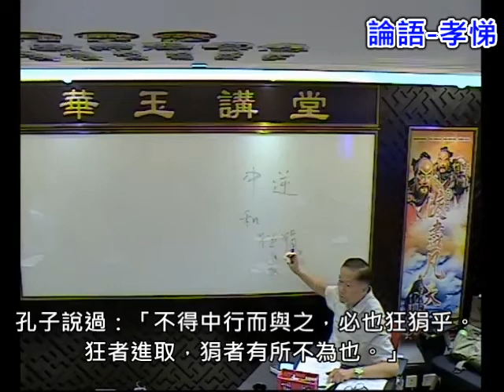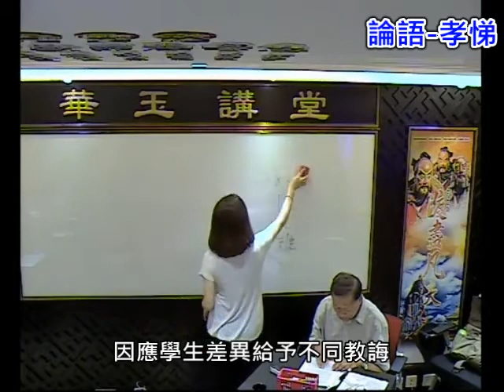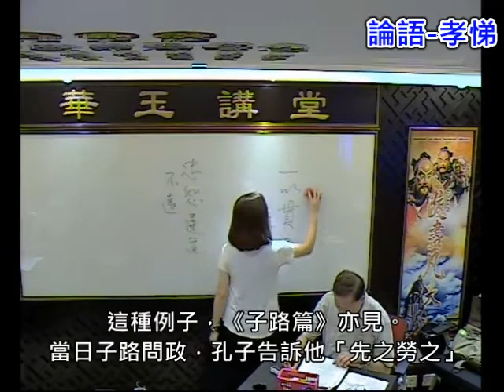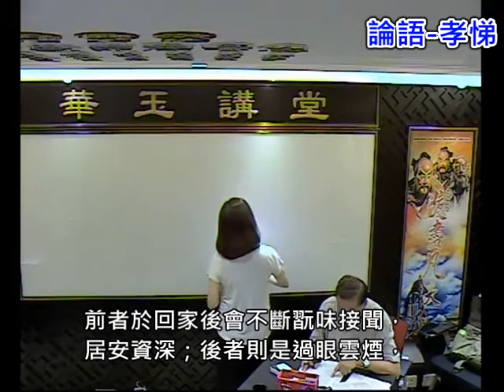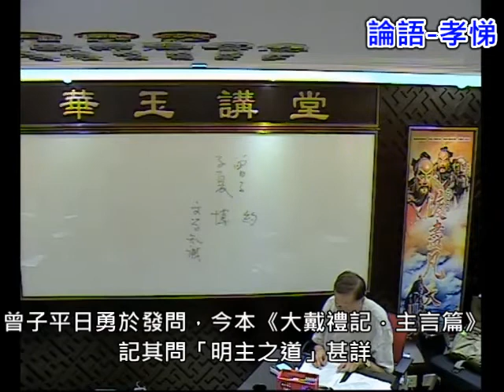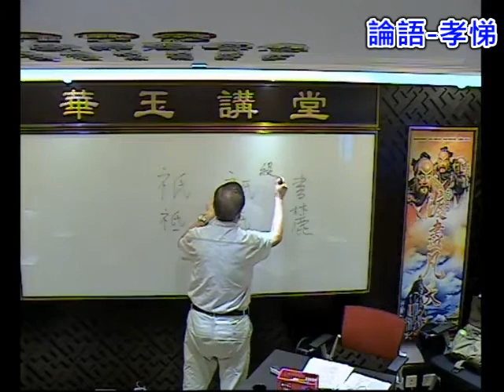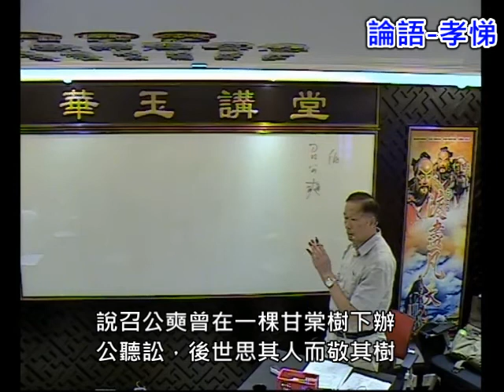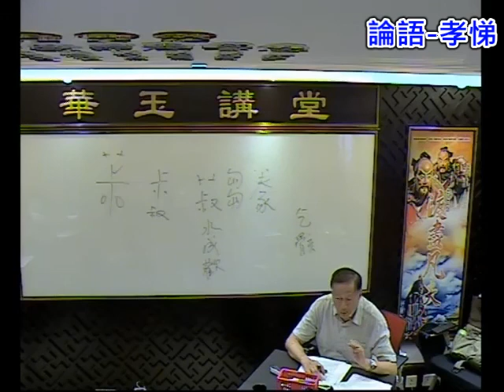華玉講堂(DAOISM AUDITORIUM)-15.9.17 《論語》串講──孝弟-7(下)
朱冠華博士 Prof. Chu Koon Wah
題目:《論語》串講── 孝弟
時間：周五，晚上7時至9時
日期SEP 15/OCT 20/NOV 17/DEC 15